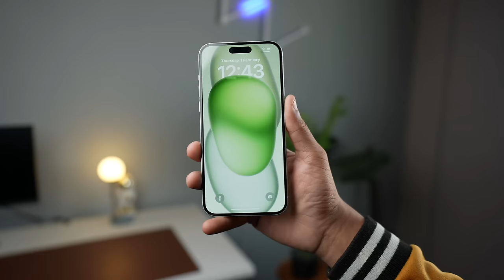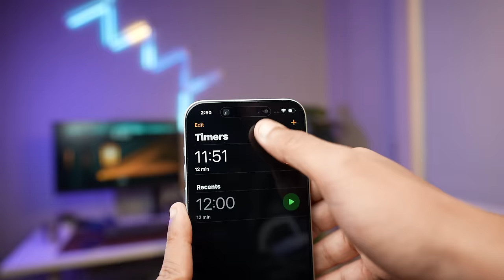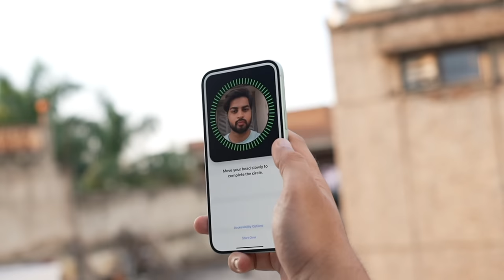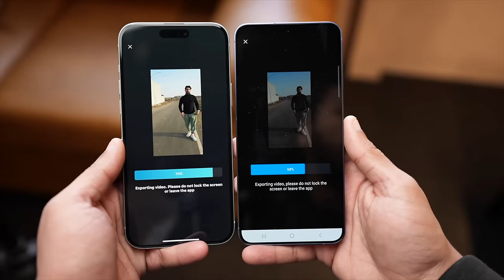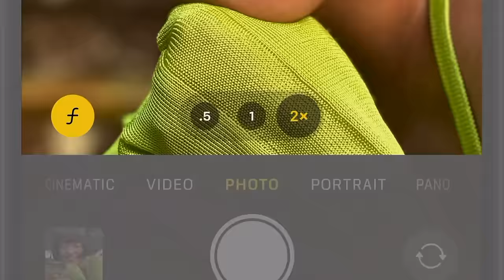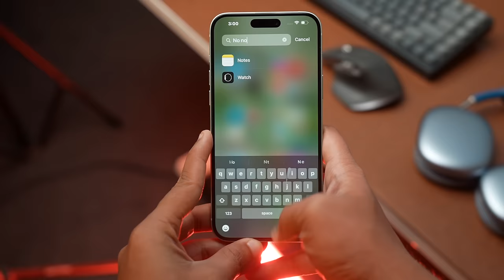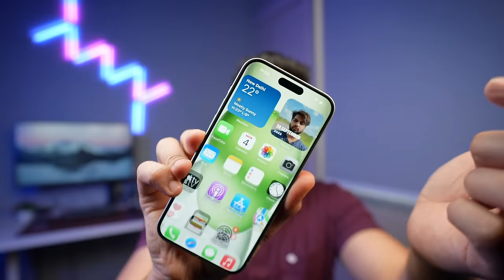Is iPhone 15 Plus Good Or Bad in 2024? Let's Find Out | Review After 4 Months | Mohit Balani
hey everyone,
in this video we are going to review iPhone 15 + Which is recently launched by apple.
i've used this smartphone for 4 months and here is what i found,
in this video i will be covering iPhone 15 plus Pros and cons and find out should you buy this phone?

My Gears -
My Camera